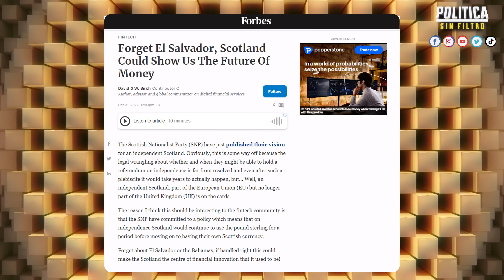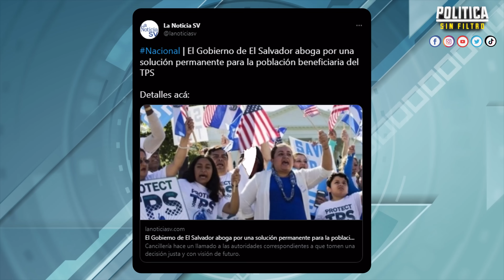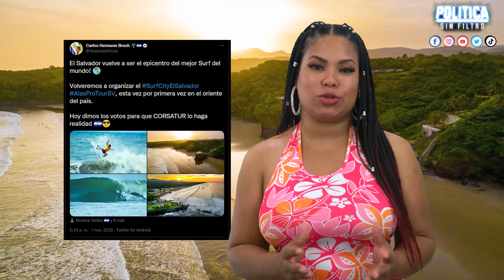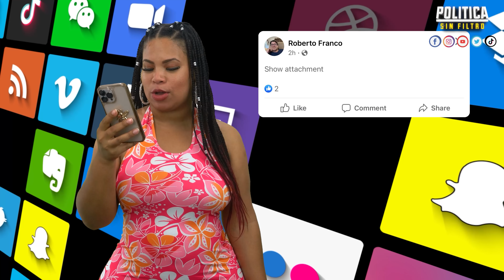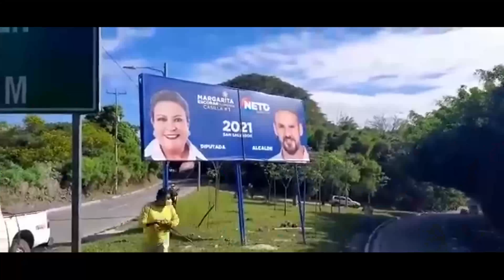SE VIENE GRAN OPORTUNIDAD PARA SALVADOREÑOS ES ESTE RUBRO